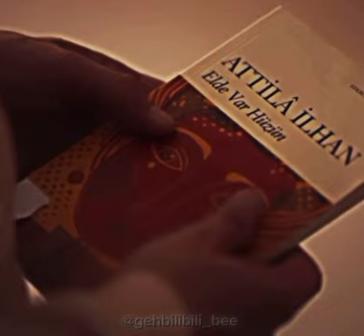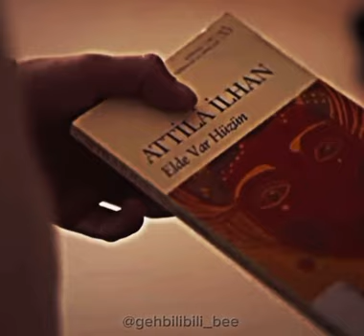Cüneyd & Zeynep - kalpten kalbe bir yol vardır gözünen görünmez sırdır